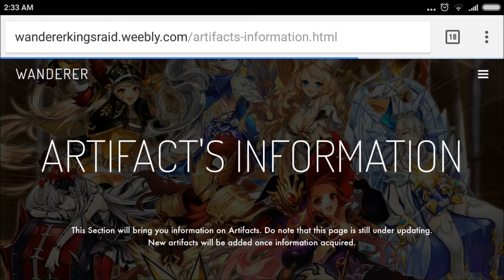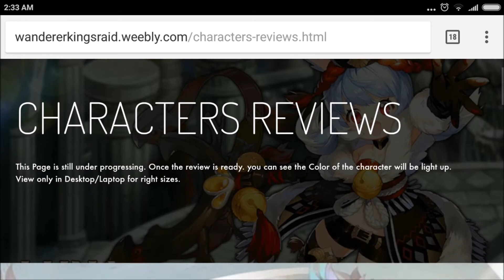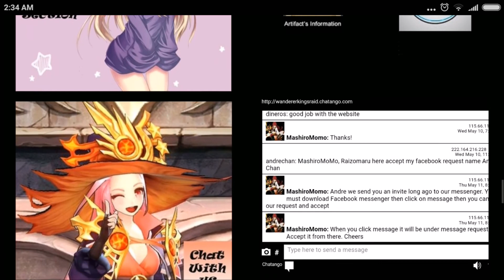King's Raid Wanderer Guild Website Updates by MashiroMomo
A summary on our Guild Website News and Updates presented by Guild Master MashiroMomo

Character' review is updated in collaboration with K Gaming at our website.